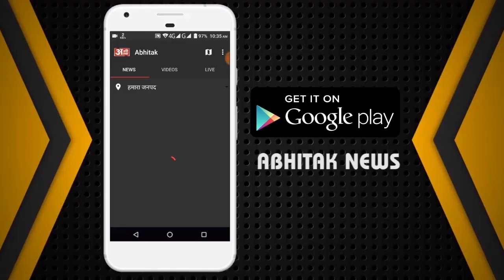NEWS ABHITAK HEADLINES NOON 31.07.2023